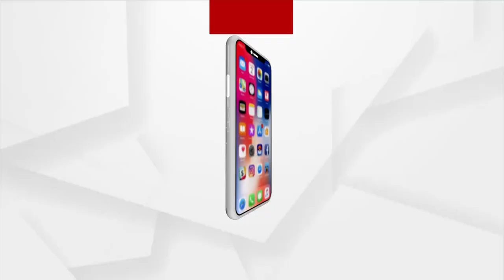ପ୍ରର୍ଦଶନୀ ପଡିଆରେ ଫୁଲ ରିହଲସଲ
ଚଳିତ ବର୍ଷ କରୋନା କଟକଣାରେ ପାଳିତ ହେବ 75ତମ ରାଜ୍ୟ ସ୍ତରୀୟ ସ୍ୱାଧୀନତା ଦିବସ । ଭୁବନେଶ୍ୱର ପ୍ରଦର୍ଶନୀ ପଡିଆରେ ଅନୁଷ୍ଠିତ ହେବ ଉତ୍ସବ । ଆଜି ଫୁଲ ଡ୍ରେସ ରିହଲସଲ କରାଯାଇଥିବା ବେଳେ ପୋଲିସ ଡ଼ିଜି ପୁରା ସ୍ଥିତି ର ସମୀକ୍ଷା କରିଛନ୍ତି